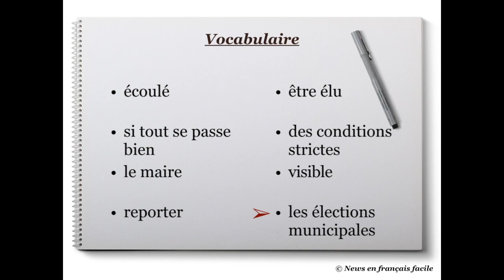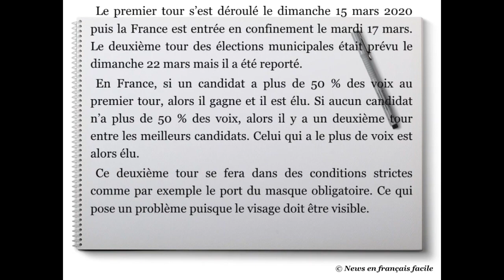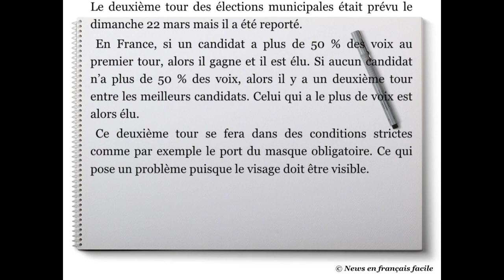🇫🇷 2e tour des élections municipales (Nº26)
Le deuxième tour des élections municipales en France se déroulera le dimanche 28 juin 2020. C'est trois mois et demi après le premier tour.

Cette information est maintenant disponible en français facile.

Découvrez de nombreuses news en français facile.

0:08 Vitesse normale
1:48 Vitesse lente
5:43 Vocabulaire et Phonétique
6:57 Transcription